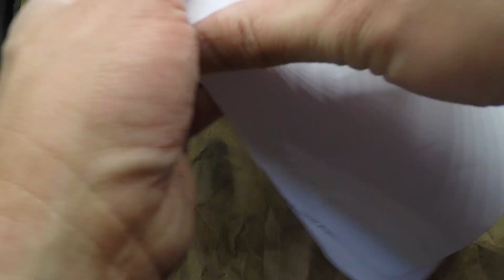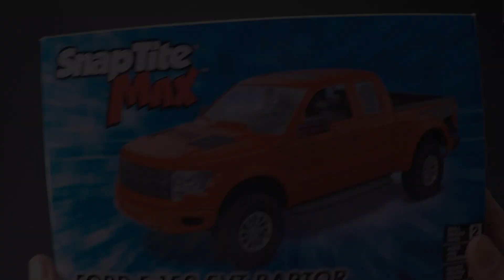Part 2 (Final) Detailed build of the Ford Raptor F-150 SVT. Revell SnapTite MAX 1/24 model kit.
This is Part 2 final build of the Revell SnapTite MAX Ford F-150 SVT Raptor. I used Alclad II paints for the exhaust system and AK Xtreme Metal Bronze paint for the wheels.